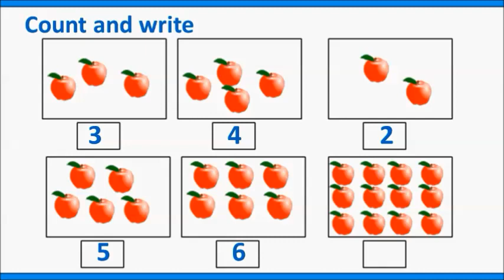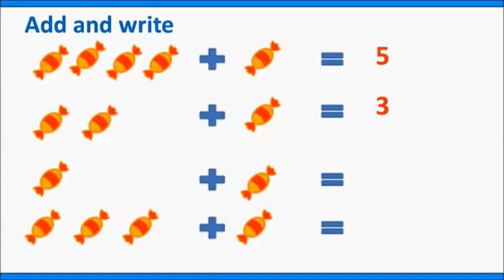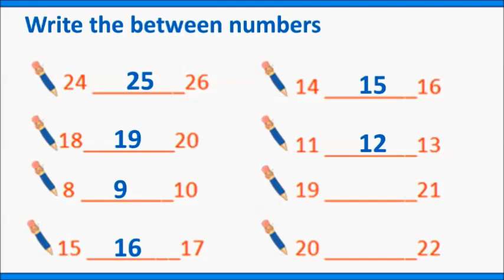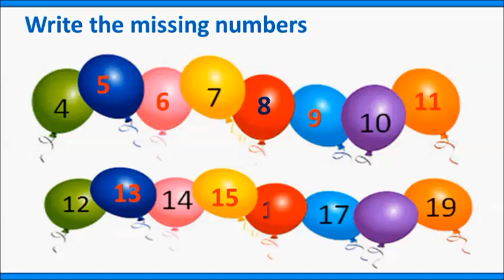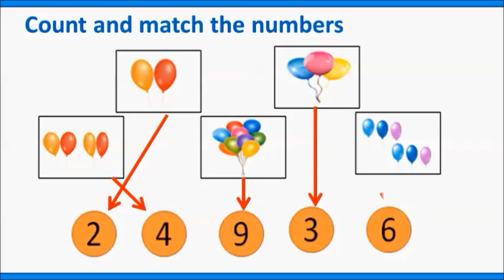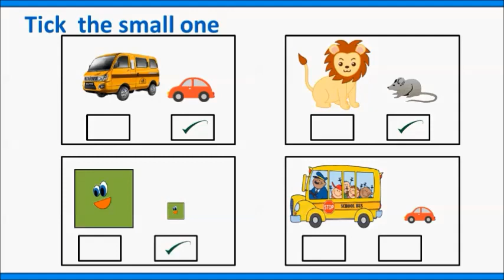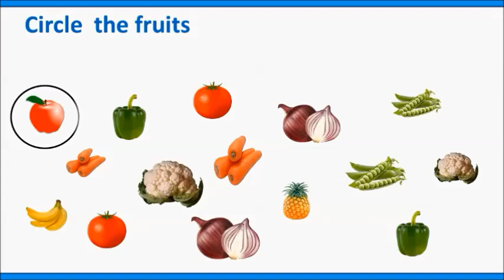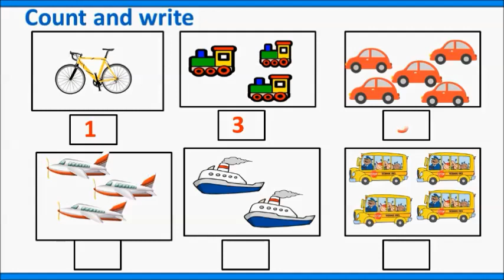LKG Maths Worksheet । Maths worksheet for LKG । LKG Latest syllabus । LKG syllabus 2020-2021।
Hello Parents,
LKG Maths Worksheet । Maths worksheet for LKG । LKG Latest syllabus । Junior KG । Part 2 In this video we have seen Latest LKG Maths Worksheet for kids, I hope this Junior kg maths worksheet will be helpful to